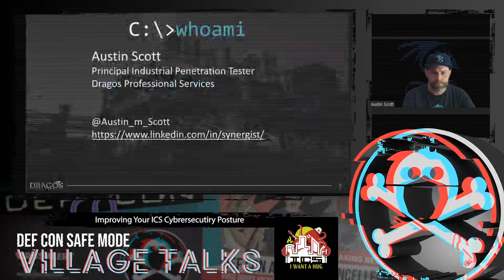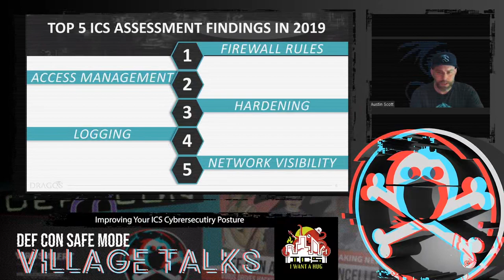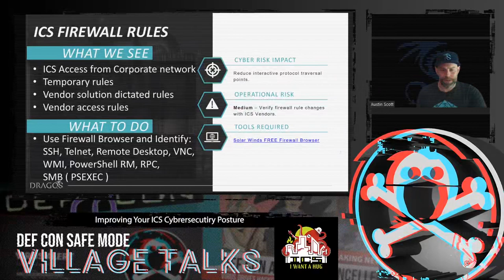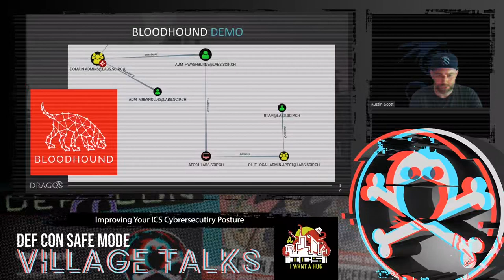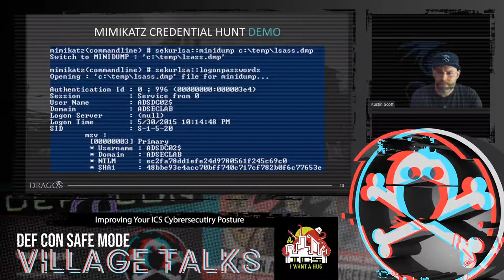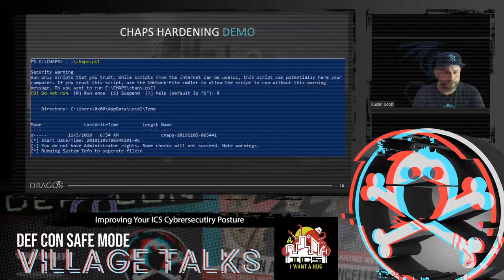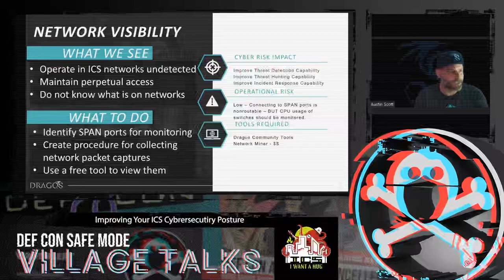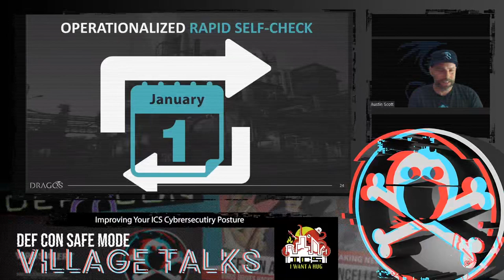DEF CON Safe Mode ICS Village - Austin Scott - 5 Quick Wins for Improving ICS Cybersecurity Posture